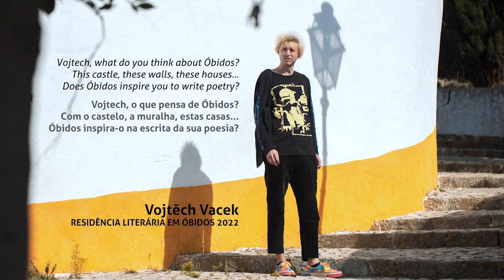Vojtěch Vacek em Residência Literária • Óbidos Vila Literária 2022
Vojtěch Vacek (1993, República Checa) trabalha como bibliotecário e organizador de eventos culturais. É membro da equipa organizadora do festival internacional "Den poezie" e participa na programação da Casa da Leitura da Biblioteca Municipal de Praga.

Os seus poemas e fábulas foram publicados em revistas literárias, jornais e antologias e foram traduzidos para várias línguas. Publicou os livros de poesia "Schopní jsou ti s chlopní" (2015, edição H_aluze) e "Měňagon" (2021, editora Pavel Mervart), pelos quais recebeu o Prêmio Jiří Orten.

Vojtěch Vacek esteve em residência literária, durante o mês de Setembro, em Óbidos, e contou-nos um pouco da sua experiência.